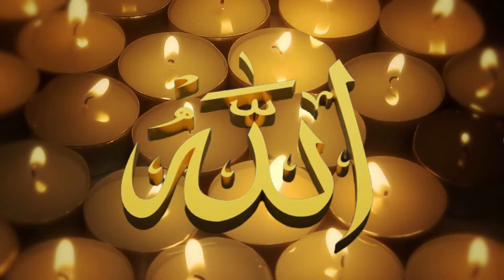ALLAH HO ALLAH HO | Islamic lori |Allah hoo Allah hoo| Allah Hoo Allah Hoo Kids Cartoon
About Little Muslim Tale   Channel:
The Little Muslim Tale Channel strives to benefit humanity by disseminating authentic knowledge about Islam for children and parents. Its mission is to raise awareness about the true essence and values of Islam, fostering stronger family bonds and relationships within society.

Sing along to this beautiful Islamic lori, "Allah Ho Allah Ho" with your kids. This soothing song will bring peace and joy to your little ones while introducing them to Islamic culture and language.

Watch this Islamic kids cartoon in Hindi and let your children learn and enjoy at the same time.

islamic cartoon boy,
Muslim Kids cartoon,
kids moral stories in hindi
Islamic peoms
islamic rhymes